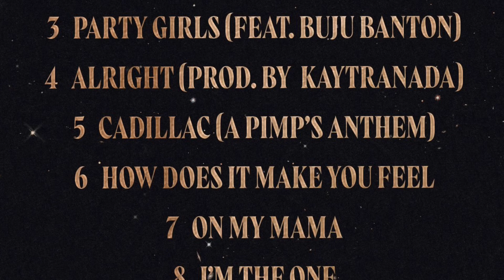Victoria Monét - On My Mama (OfficialVideo) |Reaction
Hey Stars and Starlets of the Universe!
I am Gabriel Phigon and Thank you so much for clicking!

Really quick I just want to say a huge Thank You for all of the love and support from all you beautiful people!

In this Video I will be finally be reacting to “On My Mama” by Victoria Monet! And you won’t want to miss this!

I know you’ll love this authentic reaction.

Also click that Bell to get notified so you will be the first to watch my next video!

🚨I do not make money off of these videos!

I know you’ll enjoy. 🎆

I have no intention on claiming the rights to the music and/or video as my own.

This video is an reaction video, which mean, copyright disclaimer under section 107 of the copyright act in 1976, allows for “fair use” for purposes such as criticism, commenting, news reporting, teachings, and research.

Artist: Victoria Monét

Song: On My Mama

Artist :  Phigon

Song: Tbh (Screw You)